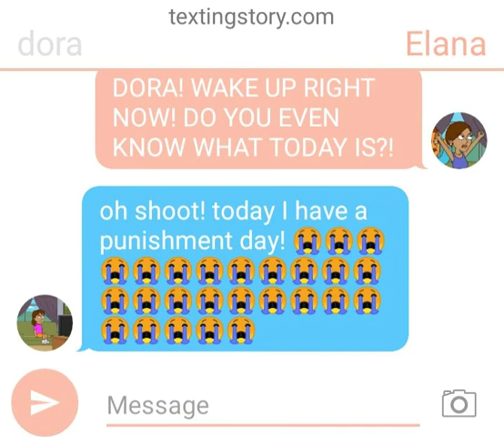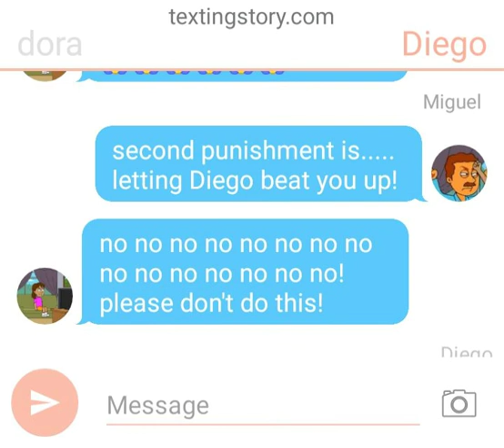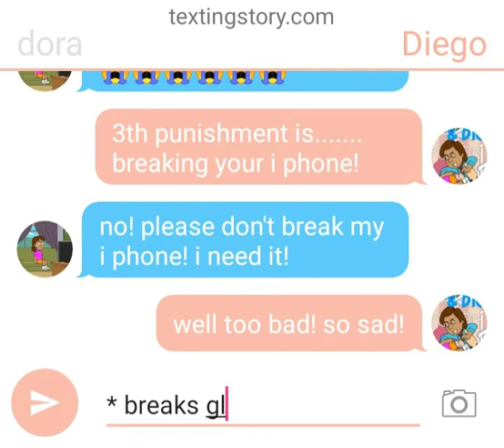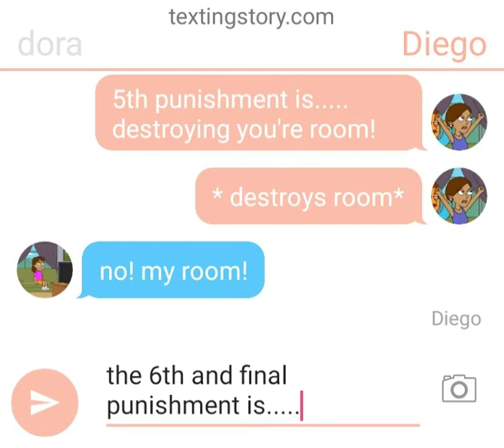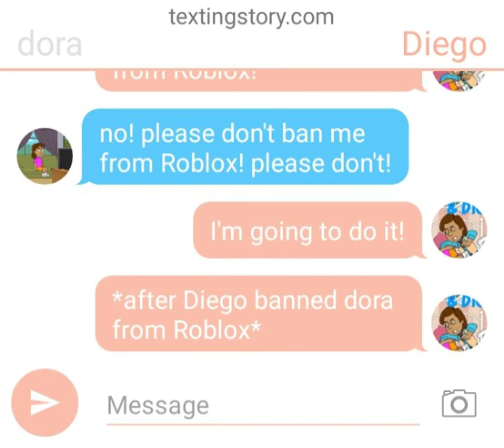Dora's punishment day